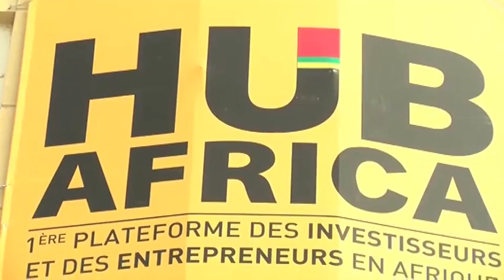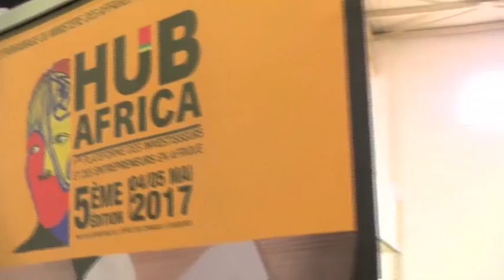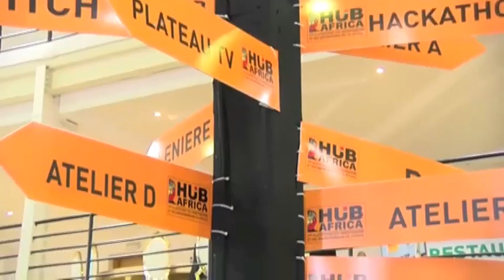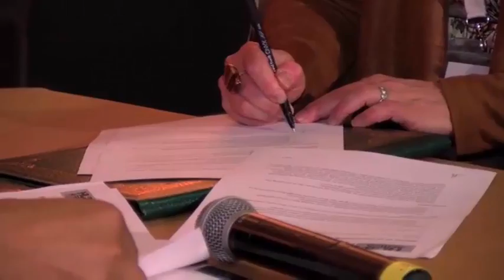REPLAY - JT HUB AFRICA - Pr : IBOU KANE - 05 Mai 2017